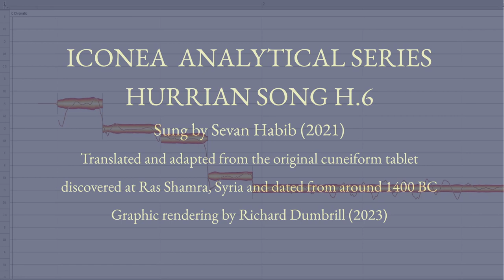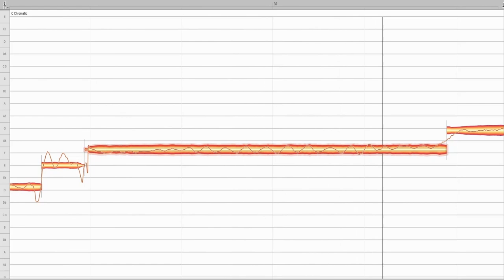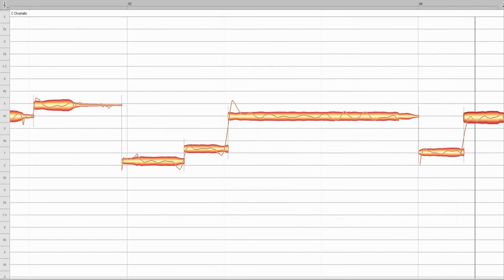h6 translated by Richard Dumbrill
Hurrian song H6 sung by Sevan Habib